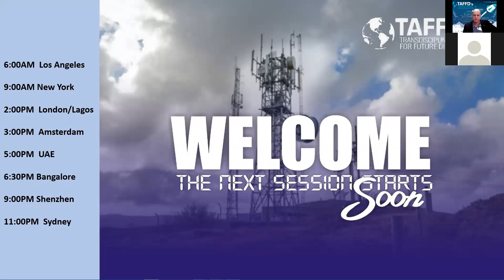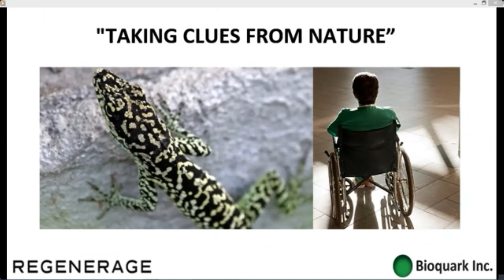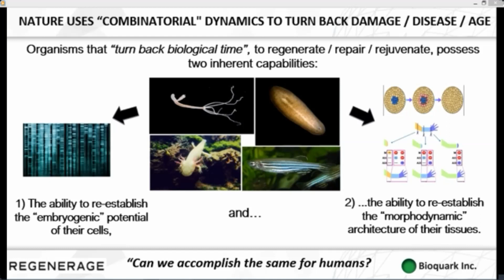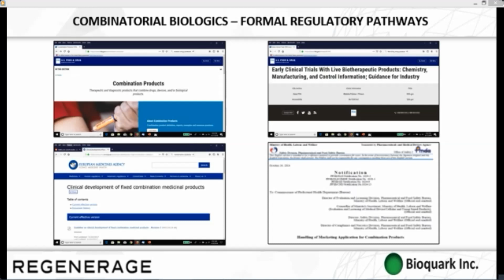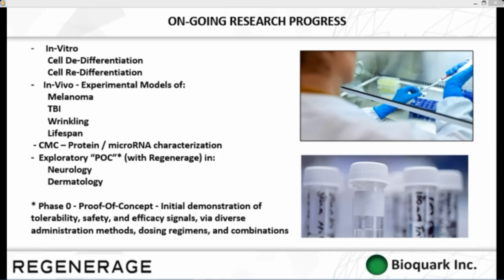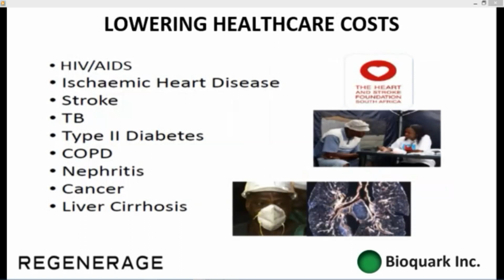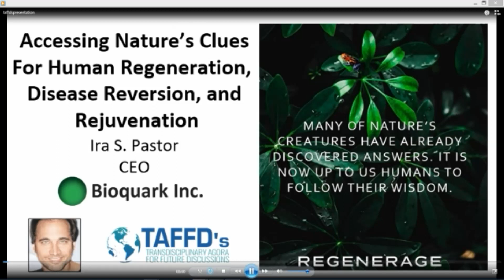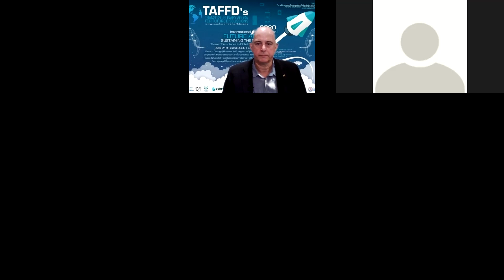INTERNATIONAL CONFERENCE OF FUTURE AFRICA: SUSTAINING THE SOURCE. DAY 3 - Longevity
Transdisciplinary Agora for Future Discussions (TAFFD's) is a global nongovernmental organization registered in the USA that serves as a futuristic think tank endeavored to the education and engagement urgency to  help people understand the benefits and challenges of technology applied to high-impact industries and disciplines across the world.

We help prepare people's minds by talking about the current advantages of this new paradigm and what the future entails using a trans-disciplinary approach that is transposed through the TAFFD's Quarterly Journal, TAFFD's annual Magazine, TAFFD's International/Local Conferencing, TAFFD's Awards,  and TAFFD's Teens divisions of our organization.

TAFFD's is grateful & honored to be supported/endorsed by the Lifeboat Foundation, USTP, International Longevity Alliance, Open Source Mode, Emerge, Aubrey de Grey, Catherine Demetriades and by many people who wish to change the world through the proper use of technology.